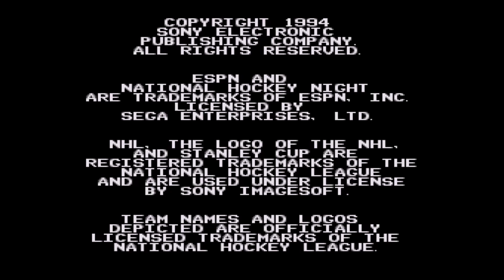ESPN National Hockey Night (Sega CD) - Washington Capitals at St. Louis Blues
This is ESPN National Hockey Night for the Sega CD